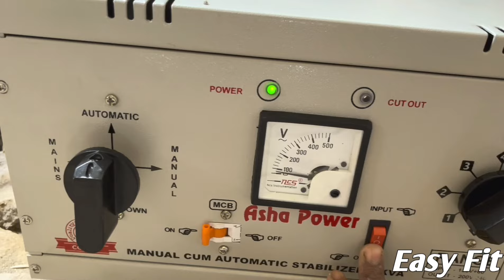submersible पंप लगवाने में कितना का खर्च आता हैं ? || Texmo 1.5HP submersible pump price || easyfit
हेल्लो नमस्ते दोस्तों आज की विडियो में हमने आपको texmo कंपनी के १.५ह्प के पंप को ३८० फीट में डालने में कितना का खर्च आये गा उसकी जानकारी हैं उम्मीद करते हैं आपको ये विडियो पसंद आये गी